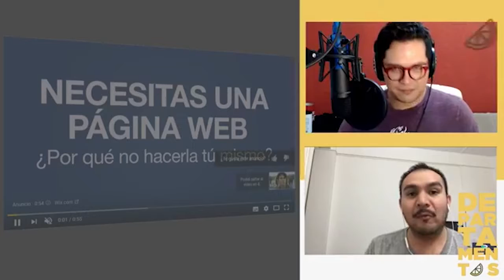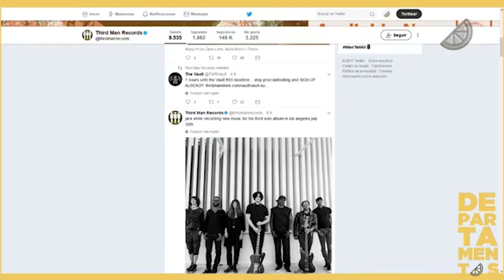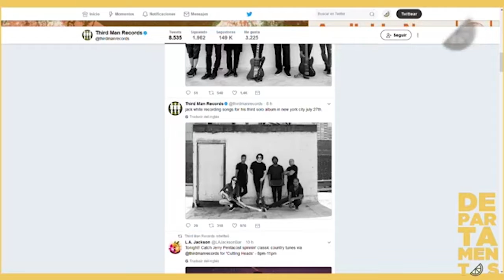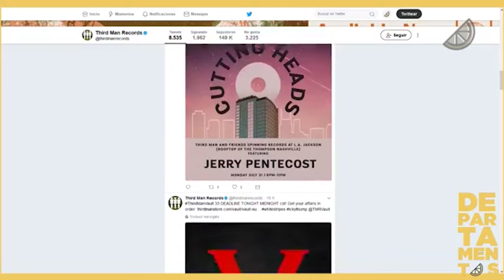DEPARTAMENTOS: 021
En la edición 021 de DEPARTAMENTOS podemos decirles que Dunkirk es d elo mejor que habrá este año en la pantalla grande. También, hackean a HBO y amenazan con revelar mucho mucho harto de GoT. Además, Jack White está grabando su nuevo álbum, Belle & Sebastian y The Killers tienen nueva música.